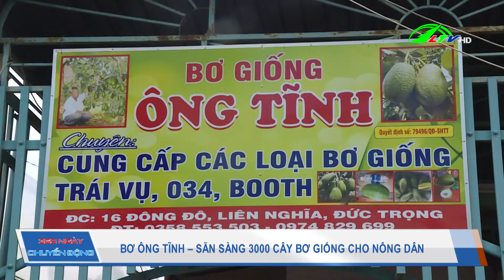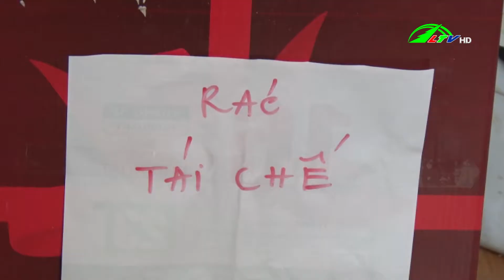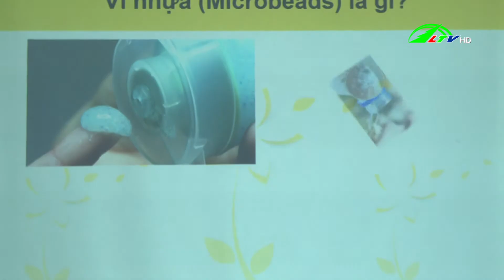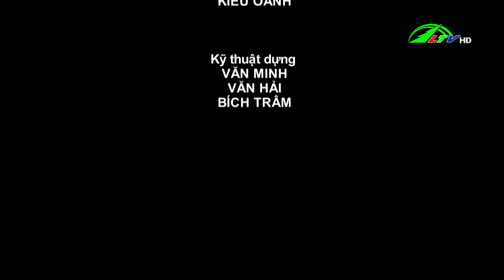| 365 Ngày Chuyển Động 13/12/2020 | Lâm Đồng TV